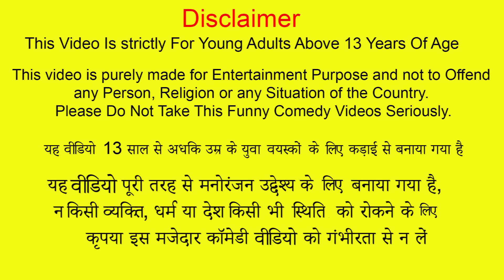स्कूली छात्र फरार School Students Escape Comedy Video Hindi Kahani Moral Stories Funny Comedy Video